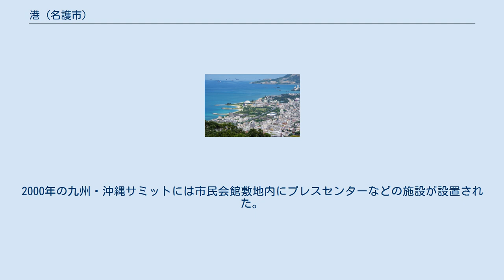港 (名護市)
名護市の町・字
日本 」 沖縄県 」 名護市 」 港 (名護市) 名護岳頂上から望む港地区とその周辺。
 港（みなと）は、沖縄県名護市の町名。
 ほとんどが住宅地として利用され、商工業施設などは国道沿いなど一部のみである。
国道より内側が1丁目で古くからの集落なのに対し、2丁目は復帰後に埋め立てられた新興住宅地である。
城・大西・大中・大南・宮里と隣接する。
 古くから集落で、城1丁目との境にあるスーパーと1981年に東江から移転した名護市役所以外はほとんどが住宅地である。
1970年代後半までは名護バスターミナルもあった。
現国道あたりからは復帰後に埋め立てられた。
 復帰後に埋め立てられた新興住宅地で、1970年代末に1丁目からバスターミナルが移転、さらに現在の宮里へ移転後には名護市民会館と中央公民館が設置された。
現在では沖縄のマスメディアの北部の拠点がここに集中している。
2000年の九州・沖縄サミットでは市民会館敷地内に報道機関が集まるプレスセンターが設置された。
同じく埋めてられた東江5丁目や城3丁目（名護漁港内）と違い、空き地が少ない。
住居表示実施前はほぼ全域が「名護市字名護6492番地」と１つの番地で区画ごとに枝番がつけられていた。
 かつては名護町大兼久城区の一部だったが、戦後すぐの1946年に海人（ウミンチュ、沖縄方言で漁師の意）の町で港があったことから西側が分離され、港区となった。
 その後、名護市字名護の一行政区だったが、1991年に隣の区でかつての所属区だった城区とともに住居表示が実施され正式な町名となり、1丁目と2丁目がつけられた。
その際名護漁港と集落の一部が城になったため、「港」という地名の中に港そのものはなくなった。
 復帰直後の1970年代前半までは1丁目しかなく、現在の国道58号辺りが海岸線だった。
1975年の沖縄国際海洋博覧会を機に現在の国道がアクセス道路（当時は県道本部循環線のバイパス）として開通、そして2丁目にあたる地域が埋め立てられた。
1970年代末には名護バスターミナルが1丁目から移転してきたのをはじめ、1981年には東江から名護市役所が国道沿いに移転。
さらに1980年代半ばには名護バスターミナルが現在の宮里へ移転すると跡地に名護市民会館と中央公民館が完成し、市の行政機関が国道を挟んで当地域に集中した。
2000年の九州・沖縄サミットには市民会館敷地内にプレスセンターなどの施設が設置された。
 当地域内には以下の3ヶ所のバス停がある（カッコ内の数字は停車するバスの系統番号）。
 名護バスターミナルを発着するすべてのバス路線が通過する。